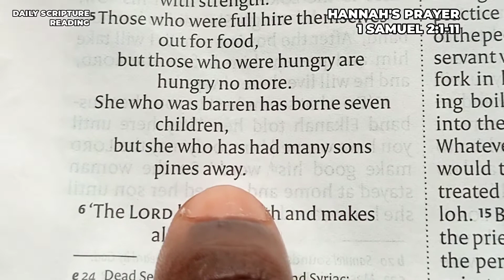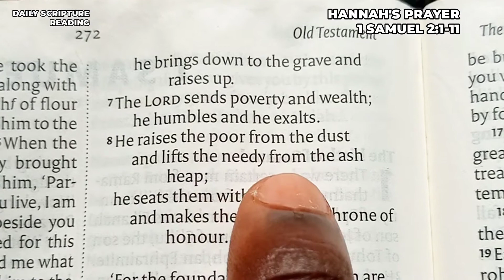Hannah's Prayer - 1 Samuel 2:1-11 | dailyscripturereading | WordofGod | scripture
Join Daily Scripture Reading TELEGRAM group

Have you been blessed by this channel and are led to sow into the ministry?

SHALOM